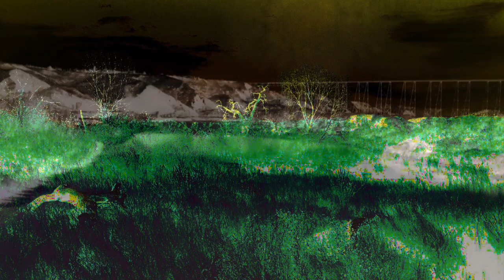All The way through the basswoods￼